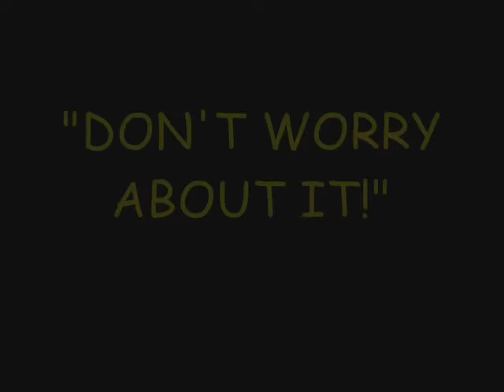Jay Tyler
photos put together of my nephew